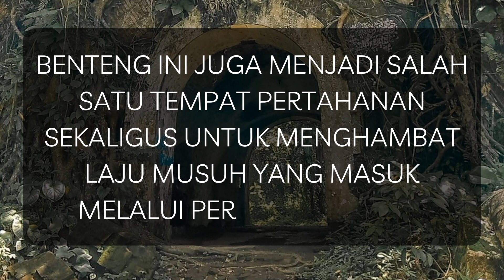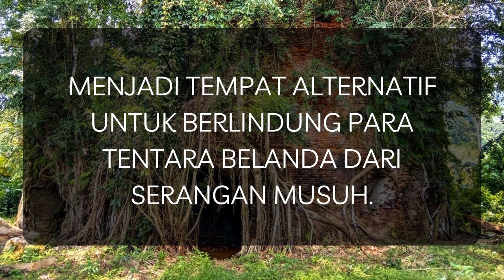Wisata Cilacap, 3 Benteng INI Jejak Sejarah Kolonial Wajib Dikunjungi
Sumber Artikel berjudul "Wisata Cilacap, 3 Benteng INI Jejak Sejarah Kolonial Wajib Dikunjungi", selengkapnya dengan